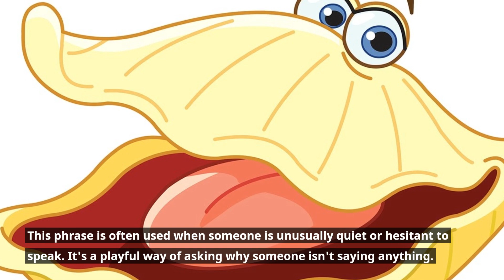Animal idioms we can't resist: Why do we say ‘cat got your tongue’ and other popular phrases?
Unraveling the Charm of Animal Idioms: Exploring the Origins of 'Cat Got Your Tongue' and Other Irresistible Phrases"

 Delve into the fascinating world of animal idioms as we uncover the origins and meanings behind popular phrases like 'cat got your tongue.' From the curious to the comical, discover why these expressions have stood the test of time and become ingrained in our everyday language.